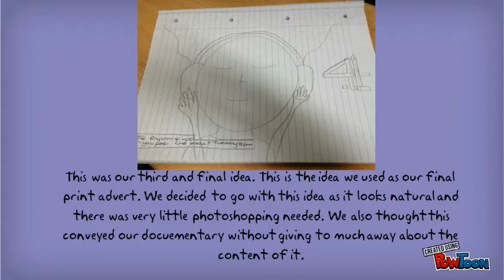Drafting Newspaper Advertisements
these are drafts of our newspaper advertisements-- Created using PowToon -- Free sign up . Make your own animated videos and animated presentations for free.  PowToon is a free tool that allows you to develop cool animated clips and animated presentations for your website, office meeting, sales pitch, nonprofit fundraiser, product launch, video resume, or anything else you could use an animated explainer video. PowToon's animation templates help you create animated presentations and animated explainer videos from scratch.  Anyone can produce awesome animations quickly with PowToon, without the cost or hassle other professional animation services require.